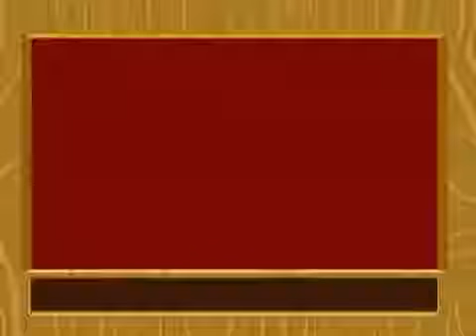Little Jack Horner